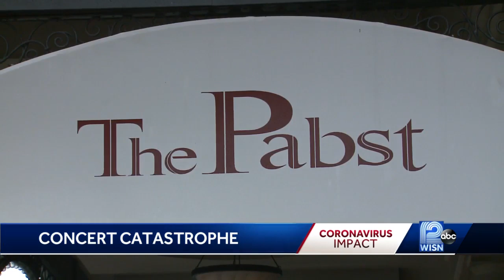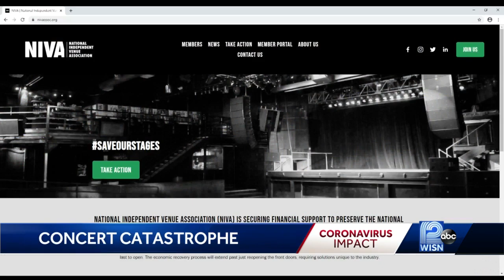Independent concert venues struggle to stay afloat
Some theaters are banding together to ask the federal government for financial help during the coronavirus pandemic.